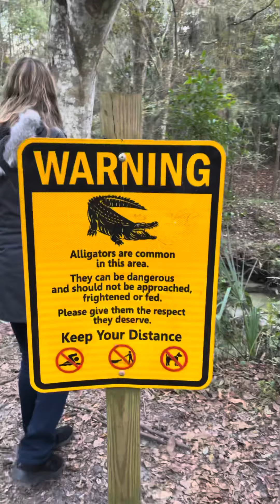Sweetwater Preserve HIKE in 4K | Gainesville, Florida